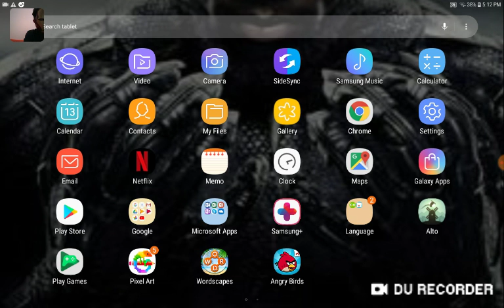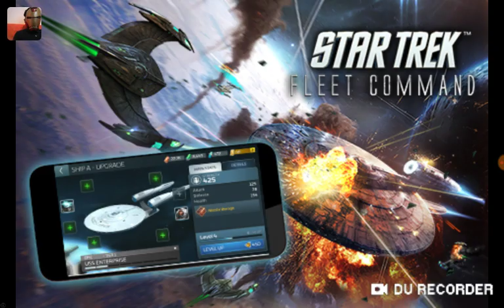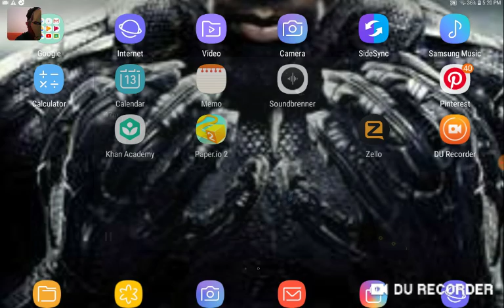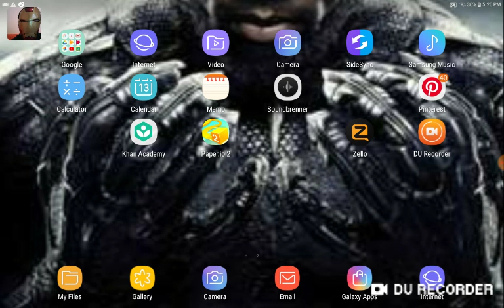Playing Alto's Adventure